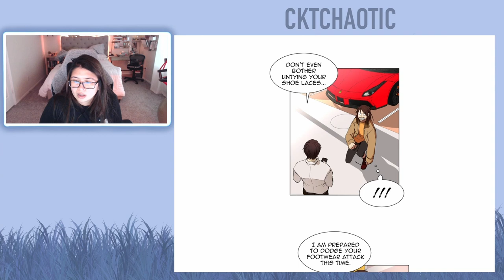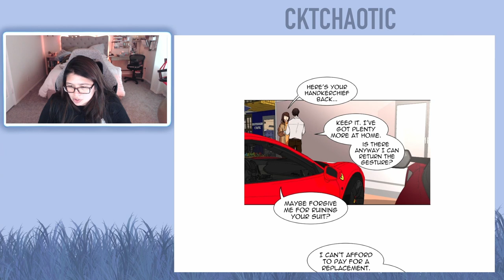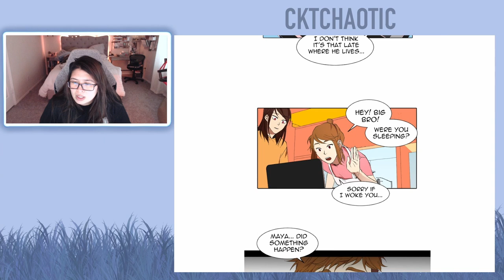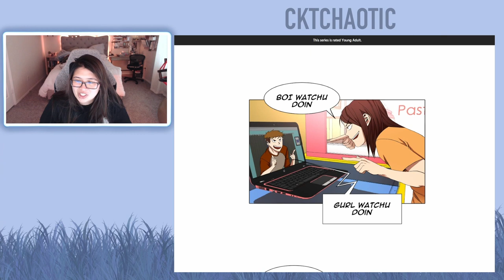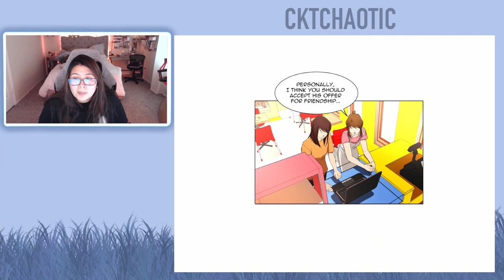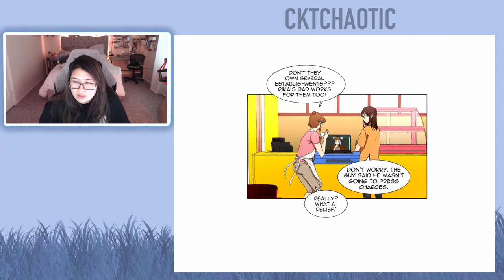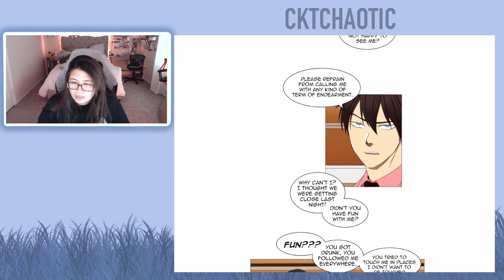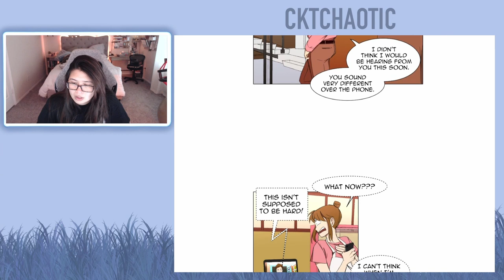I Love Yoo - Episode 13 & Episode 14 (Eng)